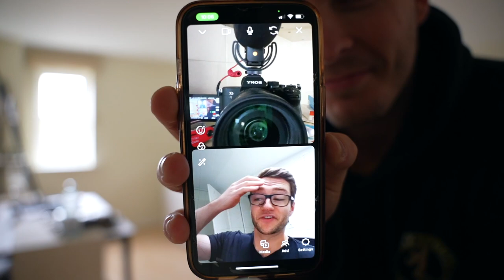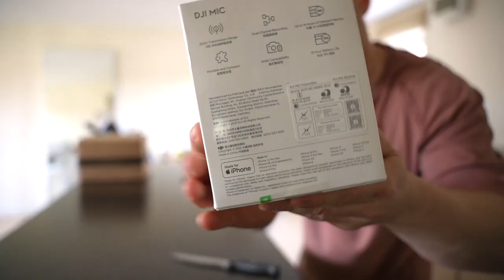DJI WIRELESS MIC | Everyday Use Test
DJI Wireless mic vs RODE! The videomic pro plus vs the rode wireless mic 2 vs the camera built in mic vs the dpi wireless setup! Everyday use including the gym, casual conversation and well, me trying to figure out how to use the bloody thing!